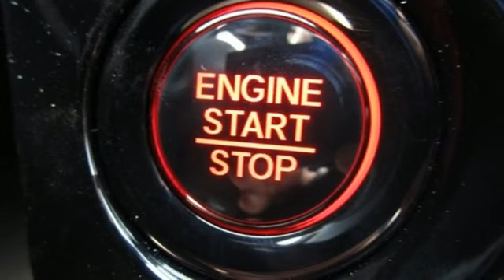New 2023 Honda Civic Fredericksburg VA Richmond, VA FPE003085 - SOLD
Year: 2023
Make: Honda
Model: Civic
Trim: Sport
Engine: 2.0L I4 DOHC 16V
Transmission: CVT
Color: Silver
Interior: Black
Stock #: FPE003085
VIN: 19XFL2H82PE003085
lunar silver metallic 2023 Honda Civic Sport FWD CVT 2.0L I4 DOHC 16V 29/37 City/Highway MPGbrbrbrWe make every effort to provide accurate information but please verify options and price with management before purchasing. All vehicles are subject to prior sale. All financing is subject to approved credit. Dealer installed options are additional. Stock photo colors, options and trim levels may vary. Not responsible for typographical errors. Published prices subject to change without notice to correct errors and omissions or in the event of inventory fluctuations. Vehicle offers/prices & internet price quotes valid for 48 hours from initial posting date, subject to change by dealer/manufacturer without notice. Vehicles may be in transit to dealer. Vehicle photos may not match exact vehicle. Please call to confirm availability status. All prices exclude taxes, title, license, and dealer processing fee of $899.00. NHTSA Government 5-Star Safety Ratings are part of the U.S. Department of Transportationa€TMs New Car Assessment Program Model tested with standard side airbags (SAB). **Based on model year EPA mileage ratings. Use for comparison purposes only. Your mileage will vary depending on driving conditions, how you drive and maintain your vehicle, battery pack age/condition, and other factorS.

Address:
60 South Gateway Drive